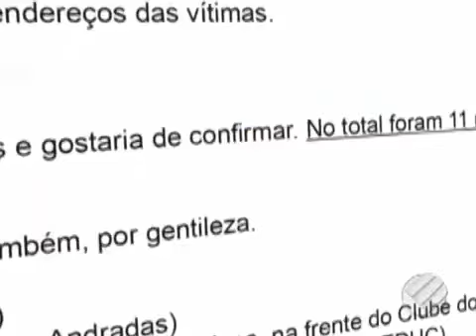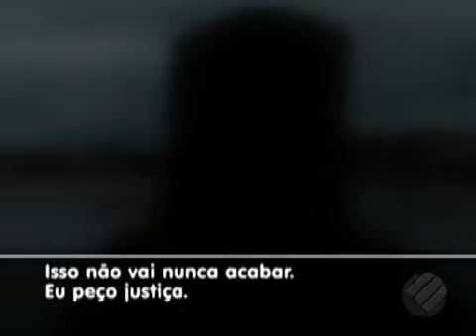Polílcia Civil investiga o assassinato de 10 pessoas na última terça, 4, na Grande Belém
BOM DIA PARÁ 06/04/2017 - Polílcia Civil investiga o assassinato de 10 pessoas na última terça, 4, na Grande Belém